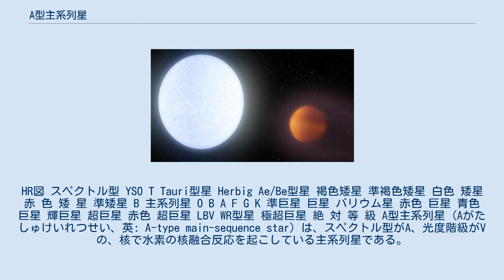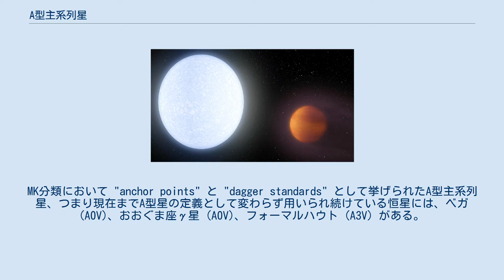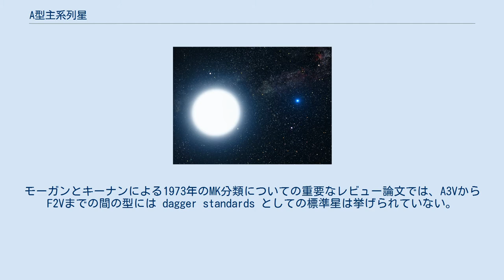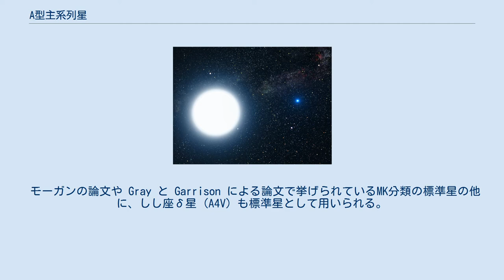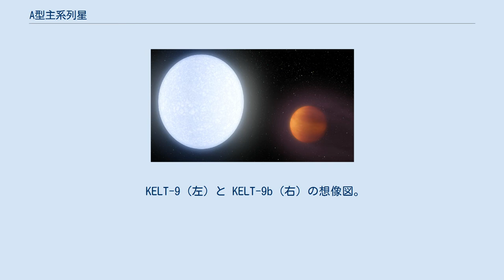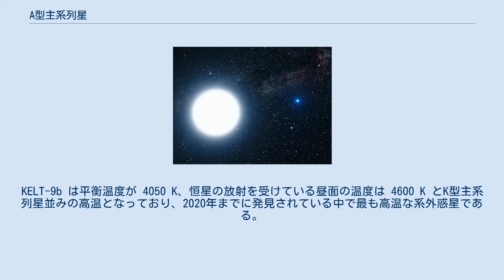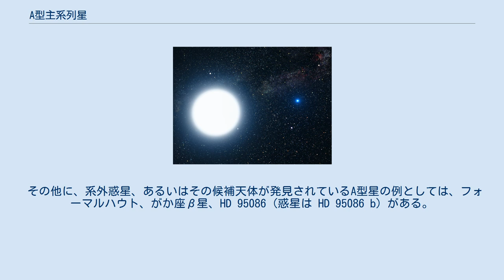A型主系列星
HR図 スペクトル型 YSO T Tauri型星 Herbig Ae/Be型星 褐色矮星 準褐色矮星 白色 矮星 赤 色 矮 星 準矮星 B 主系列星 O B A F G K 準巨星 巨星 バリウム星 赤色 巨星 青色 巨星 輝巨星 超巨星 赤色 超巨星 LBV WR型星 極超巨星 絶 対 等 級 A型主系列星 (Aがたしゅけいれつせい、英: A-type main-sequence star) は、スペクトル型がA、光度階級がVの、核で水素の核融合反応を起こしている主系列星である。
太陽の1.4倍から2.1倍の質量を持ち、表面温度は 7600 K から 10000 K の間である。
 この型に属する恒星は、スペクトル中の強い水素のバルマー系列の吸収線によって区別される。
主系列星全体のうち、A型主系列星が占める割合は 0.5% に過ぎないと考えられている。
アルタイル、シリウスA、ベガ等がこの型に分類される。
 シリウスAとシリウスBの連星系の想像図。
図中で大きく描かれている方がA型主系列星であるシリウスである。
 A型主系列星は対流層を持っておらず、そのために恒星磁場を持っていないと予想される。
その結果として、A型主系列星は強い恒星風を駆動することができず、強いX線を放射する機構を持たない。
 2019年7月、天文学者らは 1755 km/s というこれまでに検出されたどの恒星よりも高速で運動するA型星 S5-HVS1 の発見を報告した。
この恒星は南天のつる座の方向、地球から29000光年離れた位置にあり、銀河系の中心部にある超大質量ブラックホールいて座A*と重力的に相互作用を起こして弾き出されたものである可能性がある。
 恒星のMK分類 ハロルド・レスター・ジョンソンとウィリアム・ウィルソン・モーガンによる1953年の改定されたスペクトル分類では、A型矮星 (主系列星) のスペクトル標準星として多くの恒星がリストアップされたが、これらの全てが現在までスペクトルの標準星として生き残っているわけではない。
MK分類において "anchor points" と "dagger standards" として挙げられたA型主系列星、つまり現在までA型星の定義として変わらず用いられ続けている恒星には、ベガ (A0V)、おおぐま座γ星 (A0V)、フォーマルハウト (A3V) がある。
モーガンとキーナンによる1973年のMK分類についての重要なレビュー論文では、A3VからF2Vまでの間の型には dagger standards としての標準星は挙げられていない。
その後1978年に、HD 23886 がA5Vの標準星であることが示唆されている。
 Richard Gray と Robert Garrison は、1987年と1989年の2本の論文で、A型矮星のスペクトル分類法についての最も最近の寄与を行った。
これらの論文では、高速自転するA型星と低速自転するA型星についてのスペクトル標準をリストアップしており、例えば HD 45320 (A1V)、HD 88955 (A2V)、みずへび座2番星 (A7V)、こじし座21番星 (A7V)、くじら座44番星 (A9V) が含まれる。
 モーガンの論文や Gray と Garrison による論文で挙げられているMK分類の標準星の他に、しし座δ星 (A4V) も標準星として用いられる。
なお、A6VとA8Vについては標準星として挙げられたものはない。
 A型星は典型的には数億歳と若く、また多くは恒星単独での放射に予測されるよりも多くの赤外線波長での放射を行っている。
これは赤外超過として知られる現象である。
赤外超過は、恒星の周囲にある、惑星が形成されている現場であるデブリ円盤の塵からの放射が担っている。
 太陽系外惑星のサーベイ観測では、重い惑星はA型星の周りで一般的に形成されることを示唆されるが、これらの惑星は視線速度法を用いて検出することは難しい。
これは、A型主系列星は多くの場合非常に高速で自転しており、スペクトル線の線幅が非常に広くなってしまうため、公転する惑星によって引き起こされるスペクトル線のドップラー効果を測定するのが難しくなってしまうことが原因である。
また、恒星が明るいため惑星が手前を横切った際の減光率も小さくなり、トランジット法でも検出は難しくなるという観測上の困難点が存在する。
 しかしこのような重い恒星は進化して低温な赤色巨星となり、この段階では自...